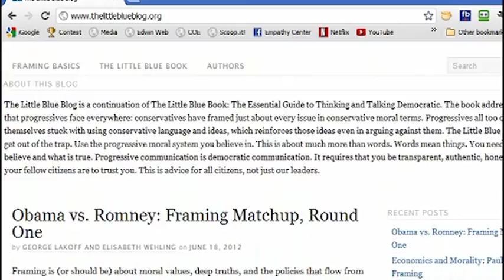George Lakoff & Edwin Rutsch: Dialogs on How to Build a Culture of Empathy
This is part of a larger documentary project by Edwin Rutsch on the nature of empathy. We hope you'll connect and get involved in Building a Culture of Empathy.

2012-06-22 - George Lakoff & Edwin Rutsch: Dialogs on How to Build a Culture of Empathy